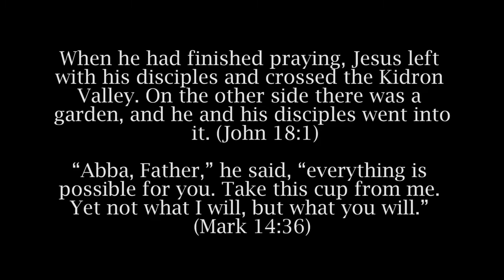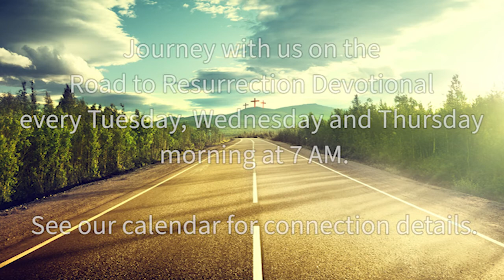Road to the Resurrection - Day 6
On day 6 of our Road to the Resurrection, we think about a man in a garden facing temptation. Does this sound familiar?